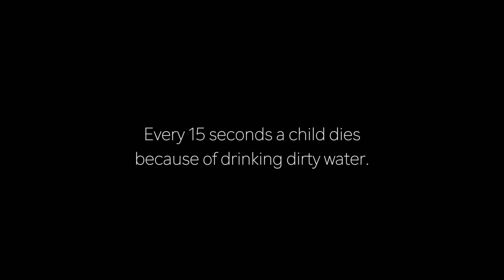"Water is Life" Africa Gives Back International Gala 2018 Campaign Film ft. Cynthia Bailey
"Water is Life" - "Every 15 seconds a child dies because of drinking dirty water". Africa Gives Back International (AGBI) has teamed up with supermodel, television personality, star and AGBI's 2018 honoree Cynthia Bailey to end the global water crisis - for the 3rd Annual AGBI "Water is Life" Gala and Campaign 2018.

Goal of the Campaign: Is to exhibit a fashionable twist that shows individuals searching for water in a desert terrain. The creative african aesthetics, couture garments, use of ankara prints and vibrant details and melanated models is a unique signature of the Africa Gives Back International and its team.

Info about the Africa Gives Back International Gala:
Africa Gives Back International Gala is an annual event first of its kind. The organization is breaking the stereotype of Africa "Always Asking and Never Giving". As a progressive non profit humanitarian organization, it is making a better Africa & world through education, health and empowerment.

This year Africa Gives Back International is focused on bringing clean & safe drinking water to communities in Sierra Leone, West Africa.

Credits:
Founder/Producer: Troy Massa (@troy.massa)
Creative Director: Troy Massa (@creative.troymassa)
Photographer: Xavier Duah (@viervisuals)
Video Production: Isaiah Headen (@lesjoueurs @isaiahheaden)
Cinematographer: JaMar Jones
Video Production Assistant: Brandon Sorensen
Fashion Designer: Troy Massa (@shop.troymassa)
Fashion Director/Stylist: Nikki Billie Jean of All Things Ankara (@nikkibilliejean @allthingsankara)
Wardrobe Stylists: Sankara XT (@sankaraxt)
Ashton Akinrimisi (@iconic_ashton)
Ankara Fabrics: All Things Ankara (@allthingsankara)
Production Managers: Jasmine Ngegba (@official.siaj)
Ann Akinnuoye (@msakinnuoye)
Behind-The-Scenes Videography: David Wardrick
Behind-The-Scenes Photographers: Eugene Maddy (@getboxed_) Shanell Brown (@reignnoire)
Hair Stylists: Agnes Ashi (@aggie_hair)
Princess Abrafi (@byprincessabrafi)
Make Up Artists: Nikita Tibiru (@makeup.nikita)
Aisha Sulaiman (@itsflappjack)
Nail Stylist: Avia Marcia (@thenailistaproject)
Nailwraps: All Things Ankara (@shopallthingsankara)
Model & Honoree: Cynthia Bailey (@cynthiabailey10)
Models: Armanda Tounghui (@glowprincesss)
Izzy Odigie (@izzyodigie)
Abigail Olaiya (@thee.abbylxve)
Jay Oti (@jayoti)
Arnold Philip (@teamyaga)